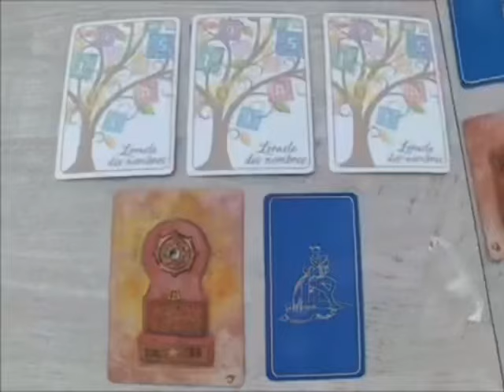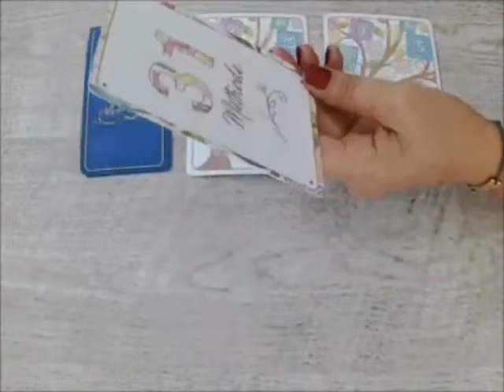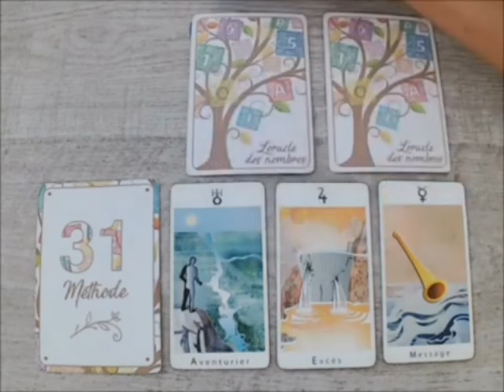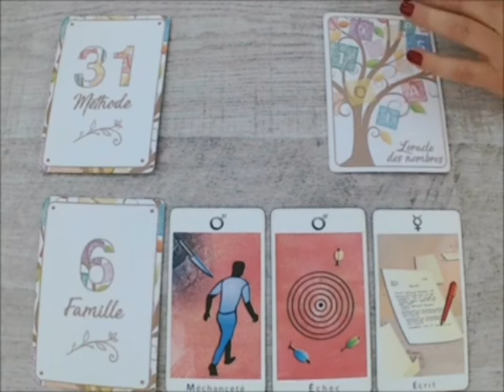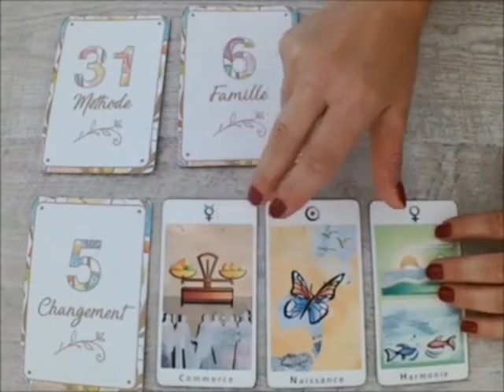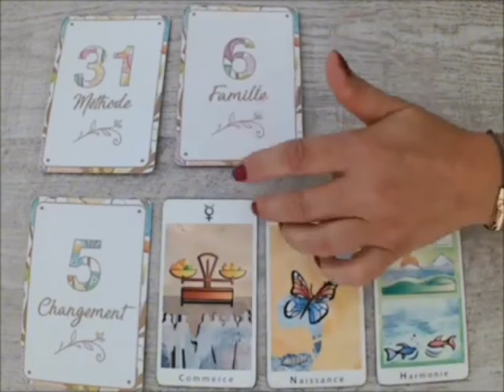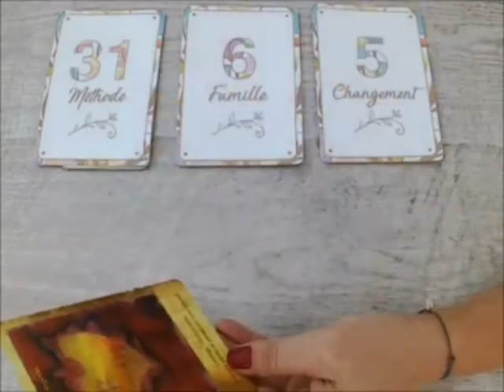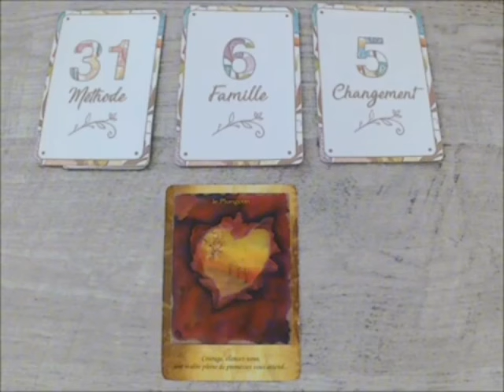GÉMEAUX💣 UN COUP DE TONNERRE🤫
Poissons, Bélier, Cancer, Capricorne, Gémeaux, Lion, Balance, Verseau, Sagittaire, Scorpion, Taureau, Vierge, Scorpion, Horoscope, Juin 2024,amour

Gémeaux Juin 2024 Lecture du Tarot de l’Amour
Lecture du Tarot de l’amour
Gémeaux
Gémeaux 2024
Gémeaux aujourd’hui
Gémeaux Juin
Gémeaux Juin 2024
Lecture Gémeaux pour aujourd’hui
Tarot Gémeaux, Tarot, Voyance de tarot, Lecture de tarot, Tarot d’amour Gémeaux, Tarot Gémeaux aujourd’hui